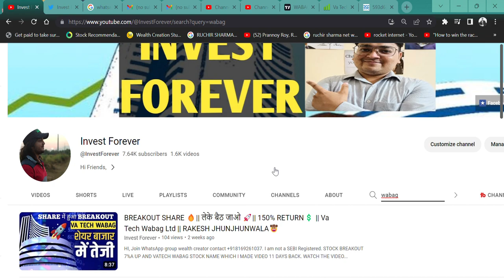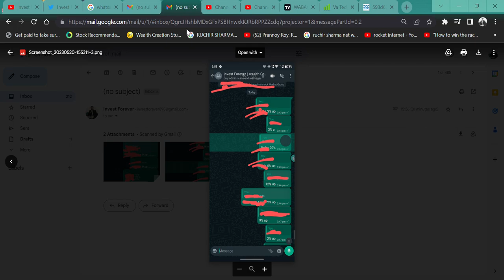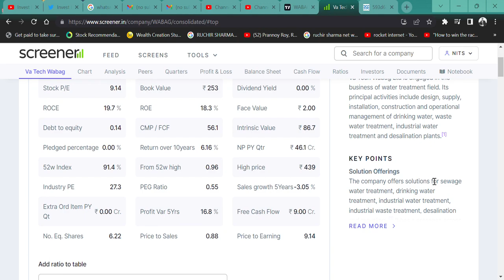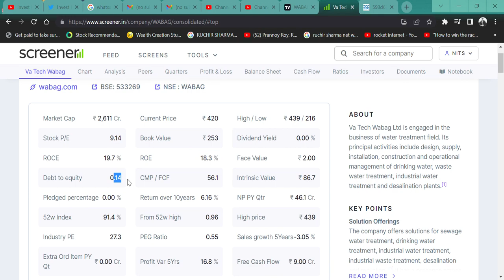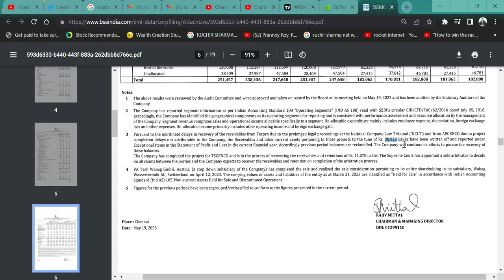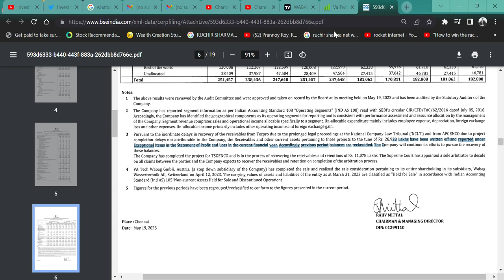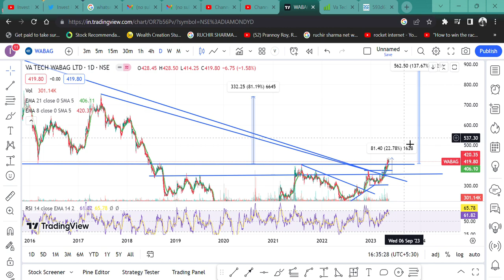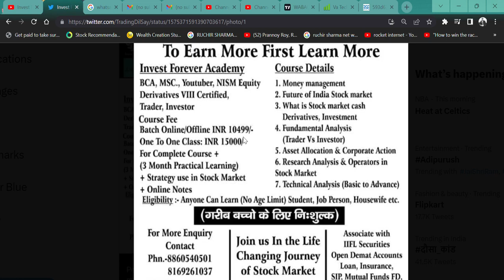सोमवार को पता चल जाएगा 🔥शेयर होगा डबल 🚀या गिर जाएगा 🤥 Va Tech Wabag Ltd Q4 RESULT💲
HI,
VA TECH WABAG Q4 RESULT AND GREAT RESULT BUT NET PROFIT IN LOSS. WATCH THE VIDEO TO KNOW MORE?

VATECH WABAG SHARE KHARIDE,
WATER TREATMENT STOCK,